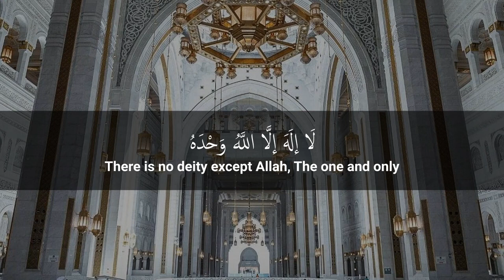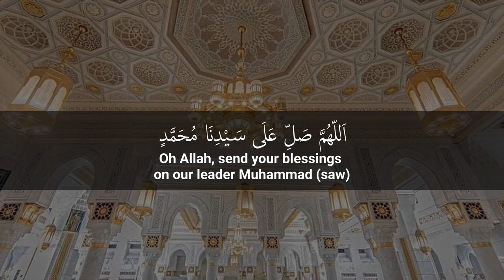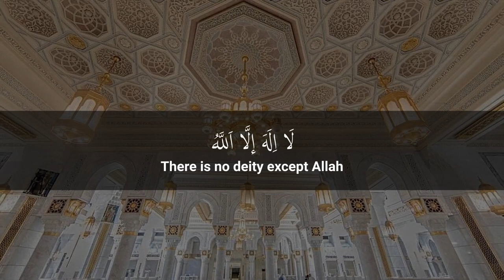Takbeerat - Prasing Allah - Ridjaal Ahmed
Takbeerat - Prasing Allah - Ridjaal Ahmed.mp4